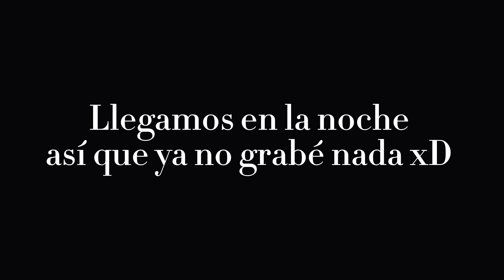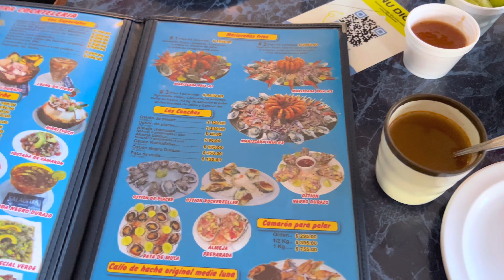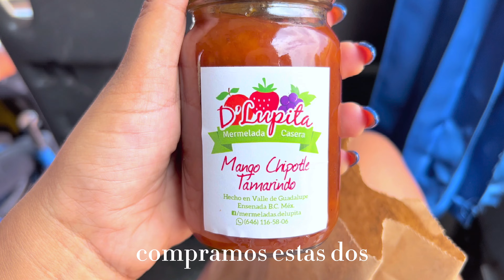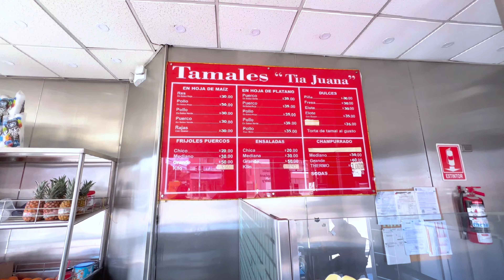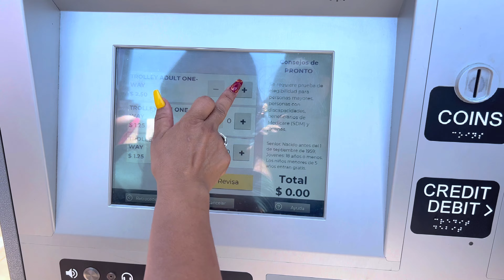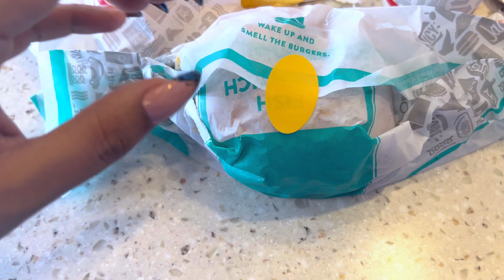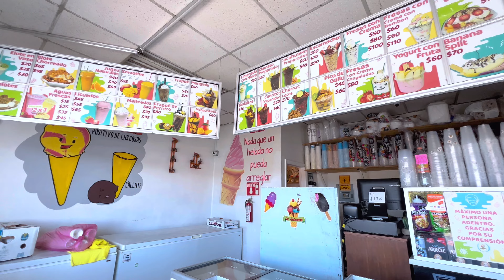VLOG| Tianguis, Suburbia & Goodwill / Viñedos, Bufadora, Tijuana y San Diego✨🥰/ Zulma Ibeth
***No olvides subir la calidad del vídeo a 4K para que lo veas mejor***

Hola! soy Zulma Ibeth, unete a la familia de ZULYBELLAS aquí encontraras tips para sacar lo mejor de ti y te enseñaré que no se necesita mucho dinero para hacerlo, encontrarás tips para utilizar  las prendas que ya tienes tu closet y tips de compras para ahorrarte mucho más en ropa, zapatos, accesorios y belleza.

 Verás recorridos en tiendas físicas buscando las mejores ofertas,  vídeos de compras tanto en tiendas físicas como en línea para que conozcas la calidad de cada una, como se ven puestas y si conviene comprarlas en relación calidad- precio.

*SI LLEGASTE HASTA AQUÍ PON: ♥️ EN LOS COMENTARIOS, Y TE SALUDARE EN PRÓXIMOS VÍDEOS.